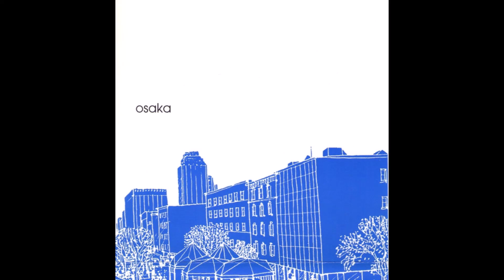Osaka - Life for dead spaces (Roisin Recordings 2001) full album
Osaka

Life for dead spaces

Roisin recordings 2001

01 - allow the sun to strike your feet - 00:00
02 - mobsters and racketeers - 04:34
03 - up to and including her limits - 08:47
04 - a walking aberration - 15:42
05 - all done with mirrors - 18:46
06 - cabaleros in coralio - 24:17
07 - between c and d - 27:01
08 - anatomy of the kitchen - 30:52
09 - hartley - 35:19
10 - a think within a think - 38:21
11 - the floating opera - 44:23